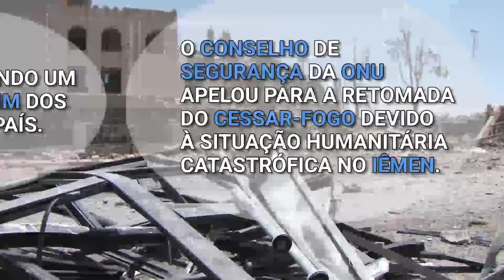Resumo semanal da ONU em imagens #71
O secretário-geral da ONU, Ban Ki-moon, condenou o anúncio de testes nucleares pela Coreia do Norte; ONU pediu cessar-fogo no Iêmen; e o chefe da Agência da ONU para Refugiados pediu mais esforços diplomáticos para melhorar a assistência aos refugiados – estes são os destaques do resumo semanal da ONU em imagens.